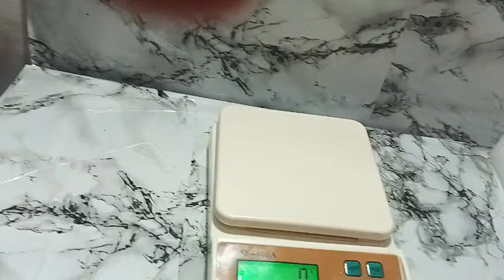children's day special cake orders!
chocolate cake new design idea! Chocolate cake decorating |  | New Style Cake Design | 2024

chocolate loaded cake! very yummy

 Chocolate cake idea
Loaded cake fully loaded
chocolate cake new design! flower cake

Question of the Day: Do you want to make Dessert by yourself?
RainbowCake​ CakeDecoratingIdeas​ ColorfulDesserts​ PartyIdeas​ BakingTips​

▽ About So Tasty: We bring you easy how-to videos showing you some of the worlds tastiest cakes, ranging from DIY chocolate, cupcakes, drip cakes, icing cookies and much more!
▽ All visual content in this channel is owned
nozal n1 ,n3 desing # n1 nozal design
n3 nozal design

Oreo Truffle Cake with Oreo frosting | no flour,no whipped cream,no fresh cream,no essence,no baking

punamscookingandbaking cake costomized cake design#chocolatecake costomised chocolatecakerecipe kaise? 1 kg. cake ready kiya kewal 2.50 ghante me!!
back doll beautiful design cake decoration

chocolate nutty cake! test me best#punamscookingandbaking
White chocolate nutty cake! test me best
how to bake white chocolate cake from scratch

White chocolate cake recipe
white chocolate cake frosting
white chocolate mud cake
how to make chocolate cake
easy chocolate strawberry cake
cake decorating
cake recipes

make all types of flower perfect different flower using piping bag with vibrant colours with these simple step from
whipped cream with homemade flower nail flower icing will help you in decorating making awesome cake without any tools in cheap and easy way homemade nail Rose kaise banaye how to make homemade Ro

cake decoration cake class
without any tools flowers making class all types flowers making idias
homemade flowers nail ideas जुगाड
how to make piping bag at home
flowers marking whipped cream
whipping cream  rose flower making
rose making
rose making with whipp cream
how to make whipped cream rose

for more ideas to decorate with cake with cream flowers are found in flower Sprinkle sugar beads gold in and silver white dust and gold in and silver pearls chocochips easy recipe h mere channel per aap jarur dekhiye
Chocolate cake decorating | New Chocolate  Cake Design | New Style Cake Design | 2024